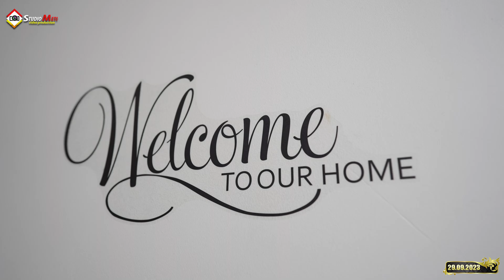Ispracaaj ko Adnani Nr1